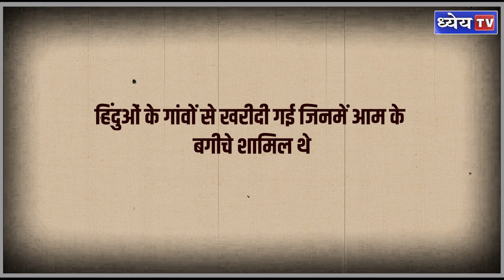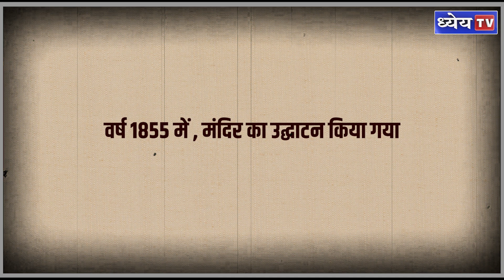Virangnaen (Ep-4): Lokamata Rani Rashmoni || founder of the Dakshineswar Kali Temple in Kolkata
Rashmoni Das, popularly known as Lokamata Rani Rashmoni, also spelled as Rani Rasmani, was an Indian businesswoman, entrepreneur, Zamindar, philanthropist and the founder of the Dakshineswar Kali Temple in Kolkata.

धन्यवाद